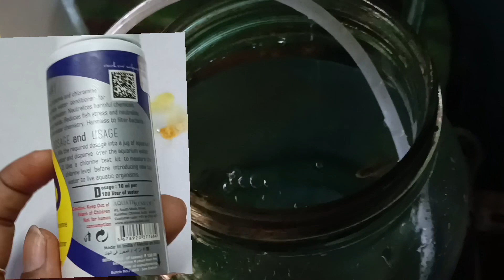একটা জেব্রাডেনিও ( Zebradanio) 🐠🐟 মারা গেছে 😭আর একটার শরীর খারাপ 😔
your query is
aquarium
zebradanio
aquariumfish
aquarium aki ki medicine lage
disease of aquarium fish
treatment of aquarium